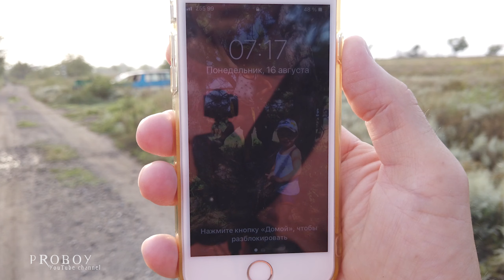В ПОИСКАХ ДЕТСТВА 2 - ПОХОД В ШКОЛУ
Спустя 25 лет я пойду по той же самой дороге, в то самое время в школу №1 !
Мы с братом ходили в ОШ №1 из Ольховчика, пройдя не малое расстояние как для детей (да и сейчас для меня, взрослого человека это далековато). Но... мы всегда помним наши прекрасные, красивые и завораживающие места нашего детства. В этом видео конец лета и близится начало осени, но у нас в воспоминаниях еще весна и зима!!!